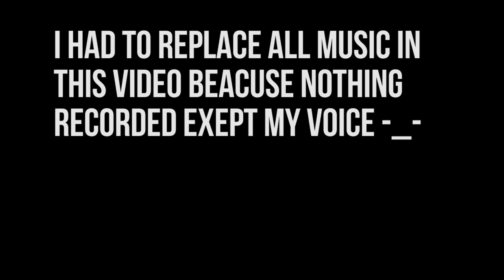Apollo Justice: Ace Attorney ➤ 27 - Let's Play - Flintlock Stupidity - Playthrough Gameplay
This time in Ace Attorney: Apollo Justice I'm still kinda sickly.
▼ More Information ▼

Apollo Justice: Ace Attorney is the fourth game in the Ace Attorney series. It represents several firsts for the series, being the first to be released on the Nintendo DS other than the ports of the original Phoenix Wright: Ace Attorney trilogy. It is also the first full Ace Attorney game for which Kazuya Nuri contributed original art assets, having previously done so for the bonus episode Rise from the Ashes of Phoenix Wright: Ace Attorney. Additionally, the game is a sort of reboot for the series, featuring a new protagonist named Apollo Justice and only retaining seven characters from the original trilogy. Even mainstay characters like Maya Fey and Miles Edgeworth, who are major characters in all three games in the original trilogy, scarcely earn even a mention.